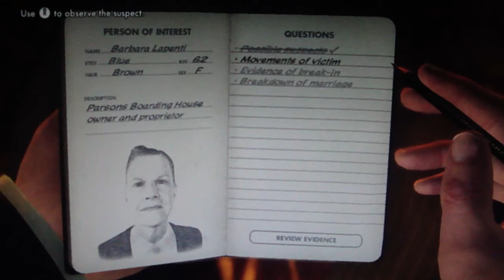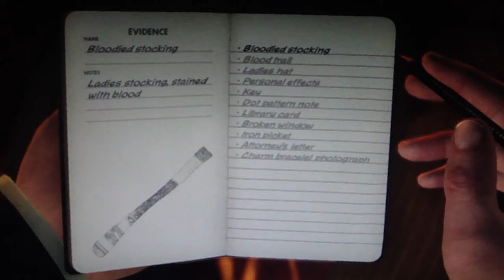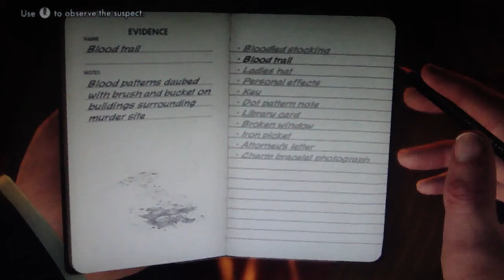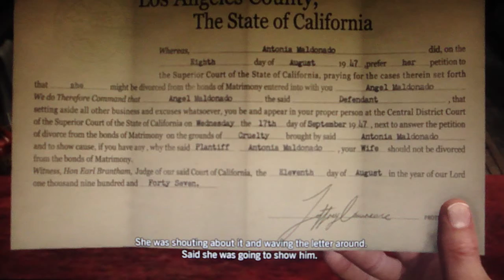LA Noire Playthrough Part 43